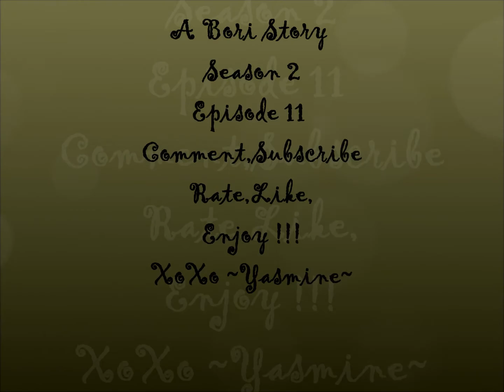A Bori Story Season 2 Episode 11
Tori: Sorry Beck.
Beck: It Alright,
Tori:Um,,Okay.. Bye!
Tori turn her back to Beck,She begin to cry softly without making a noise walking back to the house. Beck was still standing there watching her walk away. Charice left, while he sat on the curb,looking at Cat's house which Tori lives in. Beck think, and think what Cat said. He look up and saw it look like it was going to rain and welll it did. He just sat there crying with the rain. Tori in the other hand was in her room,  listening to 1.2.3.4 By Plain White T's. She loved that song. She got up and look at the window. She saw Beck outside in the rain. She got up and rain out to the rain.
Tori: Beck? What in the hell are you doing out here??!!!
Beck: Just thinking.
Tori: Beck..
Beck: Listen Tori.. If you dont want to be with me. I understand. Just tell me in my face right now ! That you DONT LOVE ME ANYMORE !
Tori kissed Beck. They break there kiss.
Tori:I still love you Beck NO Matter WHAT !! It just it hard to believe
Tori ran toward the house. She fell on the grass. She got up and turn around and mouth "Im okay", And went in the house. Beck went back to his R.V. For almost a week Beck and Tori didnt talk. Untill Friday when Cat came with a pretty Red dress.
Tori: Wow that a pretty dress there Cat.
Cat: Thanks. I pick it my self :)
Tori: So are you going to put it on ?
Cat: No you are ! I already have a dress!
Tori: What? Why?
Cat: Just do it !
After an hour of getting ready. Tori was all beauty up! She had her hair up with to pieces of hair on each side that was curled.
Nick: Wow that ..WOw
Tori: Thanks...Where Cat?
Nick:She already at the "place"
Tori POV: We arrived at H.A! i guess there was a party ? I saw Andrea on stage singing woth his band,Rex and Robbie talking with the NorthRidge Girls and Cat and Charice talking by the friut punch. I got out of the car. Everybody was amaze of how i look. Boy were looking up and down at me while girls that giving me the "I Can Look Better That Her" Face. Yup they jealouse! Even the North Ridge Girls we unspoken. I walk toward Cat and Charice. HeY i said!!
Cat&Charice: Hey !!!
Tori:What is this party for???
Cat: Just watch!
Charice: ANDREA!
Andrea: I heard ya my little Asian girll!
Tori POV: Cat and Charice walk up on stage. I look around and didnt see Beck. I guess what happen to us. He didnt want to come.
Andrea: Hey Hollywood Arts Students and Others!!! So You Guyz Remember Tori Vega ? (They replie with a yea.) Okay. Tori come up here!
Tori: W-what ? No Im not!
Andrea: Nick !
Tori: Nick ???!!!
Nick pick her up and cary her to the stage ...
Hey, Guyz Im leaving tonight and well before i leave i wanted to leave you a episode.!!!
Enjoy :) XoXo ~Yasmine~